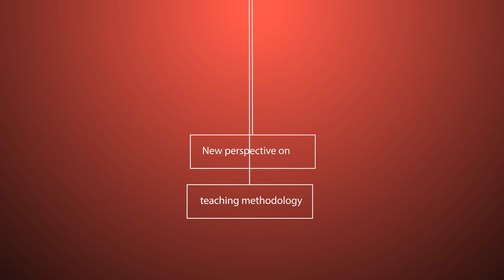Product Overview - NIIT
Made for NIIT Ltd as a part of a product presentation makeover. The presentation included 8 more videos & were embedded on an offline HTML platform.